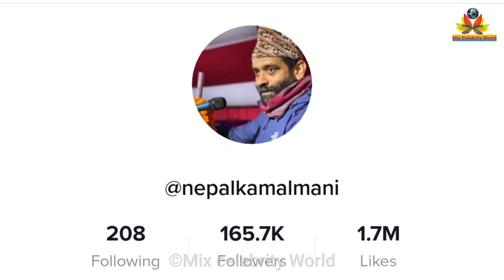Khupiko Bau kamal mani nepal biography lifestyle education family career income networth - sakigoni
Here you can see...
1. Kamal mani nepal biography.
2. Kamal mani nepal education.
3. Kamal mani nepal family.
4. Kamal mani nepal career.
5. Kamal mani nepal income and net worth.